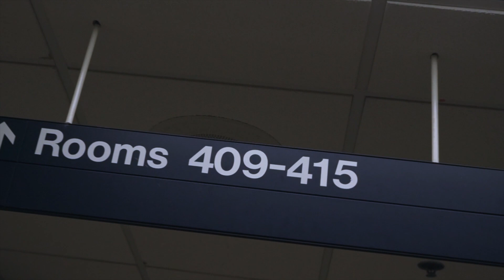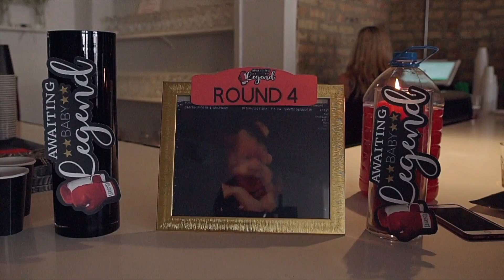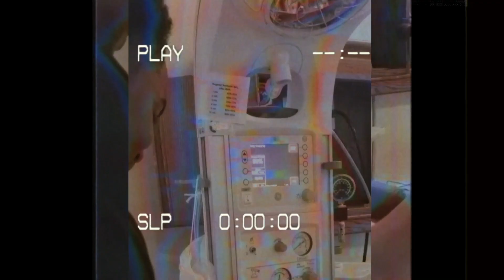DonnieDeeMoney - Legend(Official Music Video) ft. BeeMichele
Song I made for my first born son !! Legend DehMoni Boyd born 6lbs 4.5 ozs on July 28, 2019 @ 11:05pm!! I love you DaDa Man 💛💛💛‼️👶🏽👶🏽👶🏽 ENJOY !